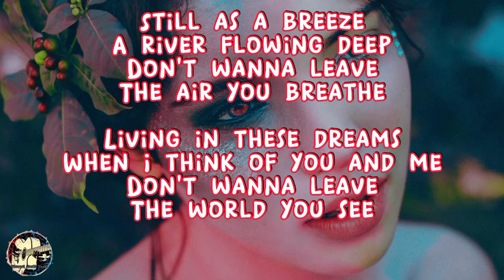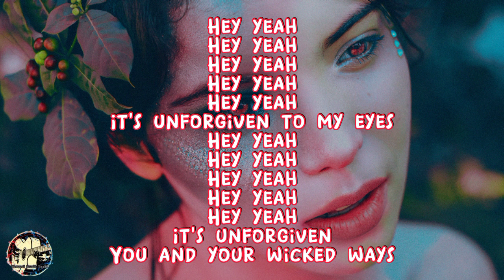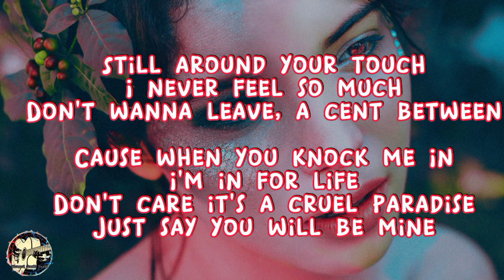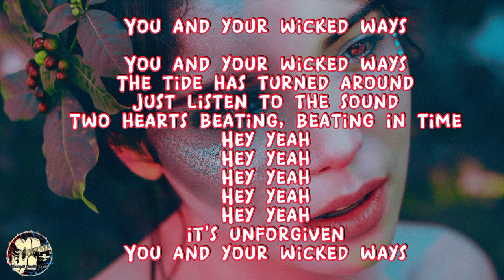WICKED WAYS KILLABYTE | song lyric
Hii!! Welcome to channel musik top85.